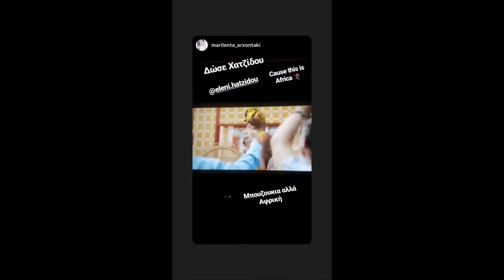Akis Petretzikis,Euaggelia Platanioti,Evelina Papoulia,Eleni Xatzidou(storys)